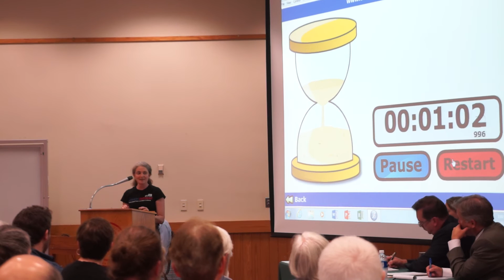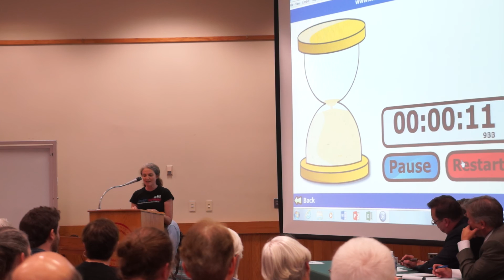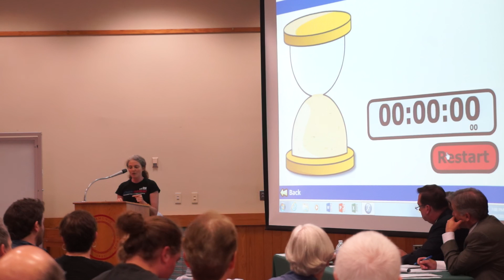lisa marshall/public narrative, 8/30/16